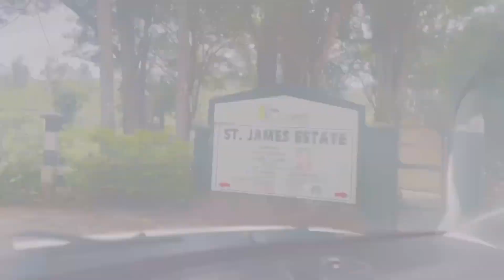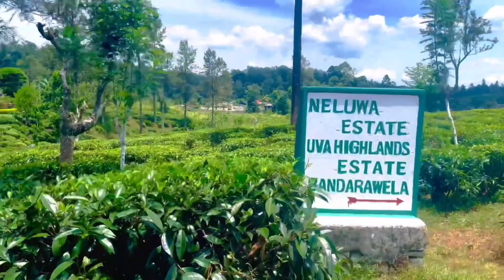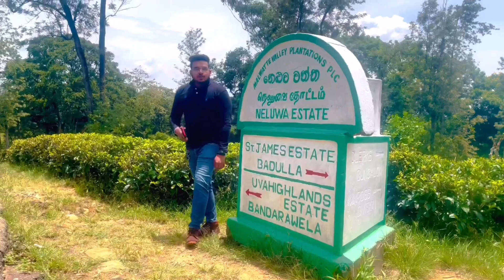Vlog in Neluwa Estate Sri Lanka | Naviya🤙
This video about Neluwa Estate.
Beautiful and very important fact include in this video.

Neluwa Estate in Sri Lanka embodies the epitome of tranquility and natural splendor, nestled amidst the verdant landscapes of this tropical paradise. This estate, located in the picturesque countryside, offers a serene escape for those seeking respite from the bustling city life.

Spanning across acres of lush terrain, Neluwa Estate showcases the captivating beauty of Sri Lanka's countryside. Its undulating tea plantations, swaying to the rhythm of gentle breezes, paint a mesmerizing vista that stretches as far as the eye can see. The estate's charm lies not only in its sprawling tea gardens but also in its proximity to dense forests, providing a harmonious blend of cultivated beauty and untamed wilderness.

The heart of Neluwa Estate beats to the rhythm of the tea industry, with meticulously tended tea bushes adorning the hillsides. Visitors can immerse themselves in the age-old tradition of tea cultivation, witnessing the delicate process of plucking tea leaves and their transformation into the world-renowned Ceylon tea. The estate offers guided tours that unravel the nuances of tea production, from cultivation to processing, providing a fascinating glimpse into this integral part of Sri Lanka's heritage.

Beyond its tea heritage, Neluwa Estate is a sanctuary for biodiversity. The surrounding forests harbor a rich tapestry of flora and fauna, showcasing the island's natural wealth. Visitors can explore nature trails that wind through the estate's lush greenery, offering glimpses of endemic bird species, colorful butterflies, and the occasional sighting of shy mammals like the barking deer or purple-faced langur monkeys.

The estate's charm isn't limited to its natural allure; it also presents an opportunity to experience the warmth of Sri Lankan hospitality. Visitors can engage with local communities, gaining insights into their traditional way of life and relishing authentic Sri Lankan cuisine that tantalizes the taste buds with its aromatic spices and flavors.

Neluwa Estate Sri Lanka
Sri Lanka tea plantations
Ceylon tea production
Nature trails in Neluwa Estate
Biodiversity in Sri Lankan estates
Sri Lanka countryside retreat
Tea cultivation in Sri Lanka
Sri Lanka eco-tourism
Authentic Sri Lankan experiences
Wildlife in Neluwa Estate